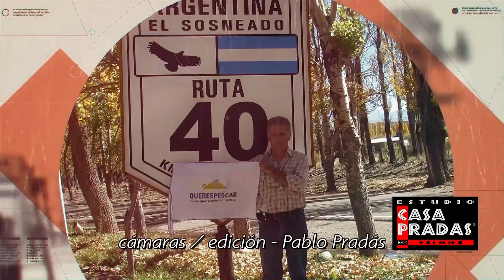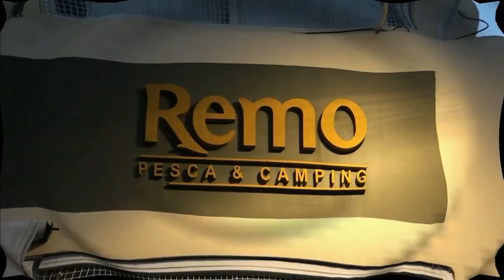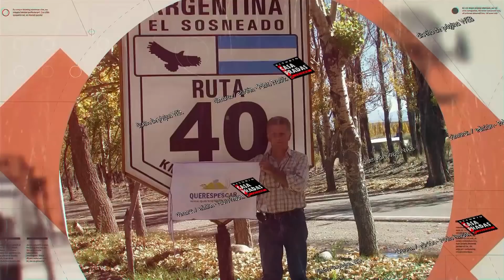excelente pesca de pejerreyes en laguna Cuero de Zorro con el guia Mauricio Ciarico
muy buena pesca en Cuero de Zorro partido de Trenque Lauquen